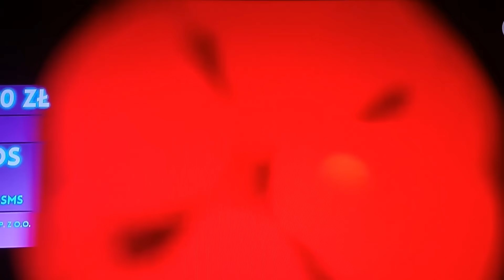Varius Manx i Kasia Stankiewicz - Ruchome Piaski Live 2017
Kasia Stankiewicz Varius Manx